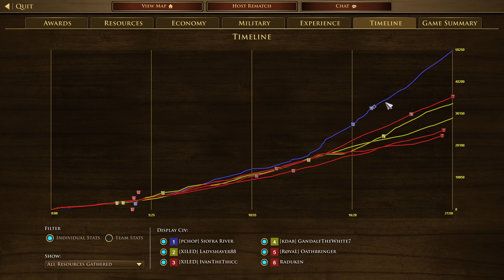2023122601 Ivan Oathbringer Raduken vs Eric Ladyshaver Josh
3v3 Central Plain
Ivan(Italian) Oathbringer(Russian) Raduken(French) vs Eric(Hausa) Ladyshaver(Haudenosaunee) Josh(Ottoman)